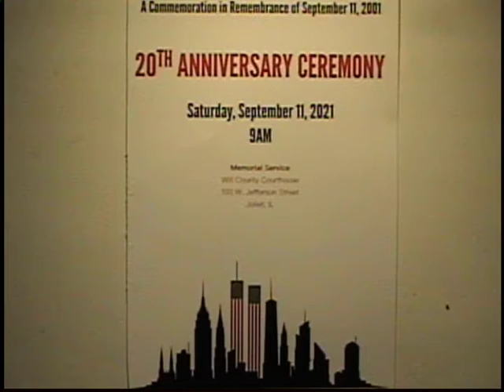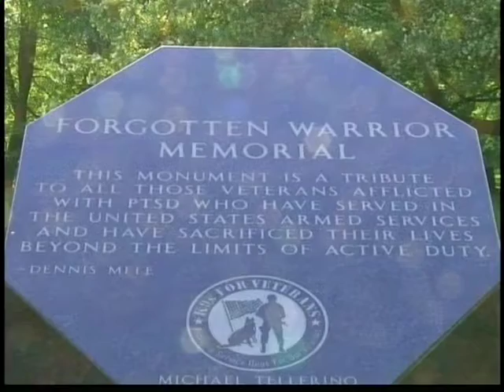Will Co. Remembers 911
Will C0. Remembers 911